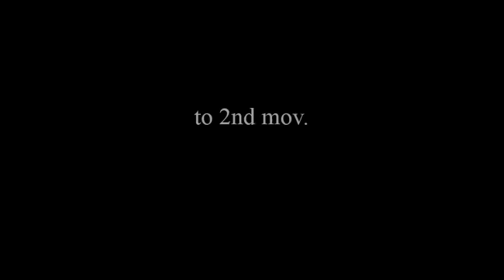[Original Classical Music] Concerto for Piano No.2 (2016) in C 1st mov. Allegro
1st mov. Allegro

Piano : Steinway B by Eeaswest Quantum Leap  Symphonic Orchestra
Orchestra : Garritan Personal Orchestra 4